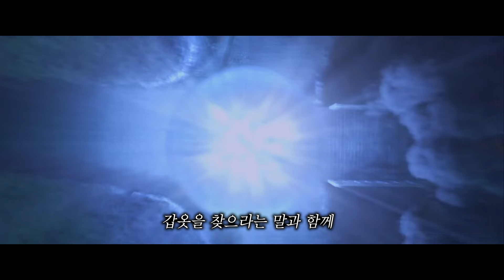살아있는 매 순간 '눈알'을 뜯으러 다가오는 신을 달랑 악기 하나로 죽여야할 운명을 타고난 소년 [스톱 모션 애니메이션]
영화 제목 : 쿠보와 전설의 악기
영화 장르 : 애니메이션
개봉 년도 : 2016년

오늘의 영화는 쿠보와 전설의 악기입니다!
재미있게 봐주시길 바라면서 앞으로 더욱 좋은 영상으로 찾아뵙도록 하겠습니다 감사합니다:)

Impenetrable by LuxInspira Artlist